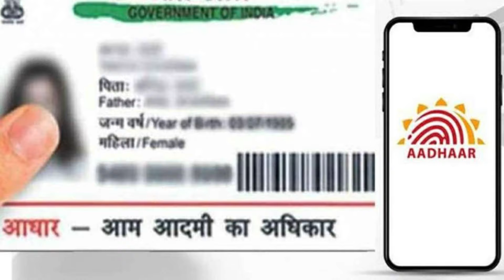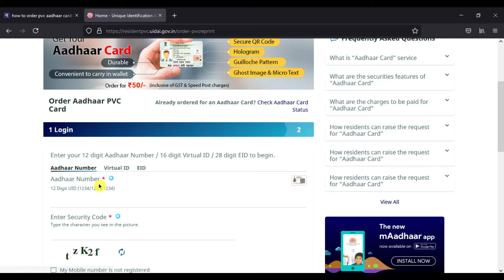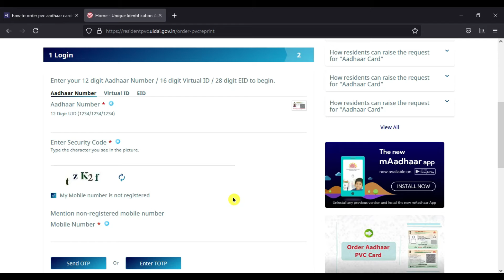घर बैठे ऐसे मंगवाएं | PVC Aadhaar Card | ATM जितना मजबूत | कटने-फटने का भी झंझट खत्म 2021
Hey guys in this video we discuss about the new aadhar pvc card. Hope you enjoy the video.

links-  uidai.gov.in
            resident.uidai.gov.in